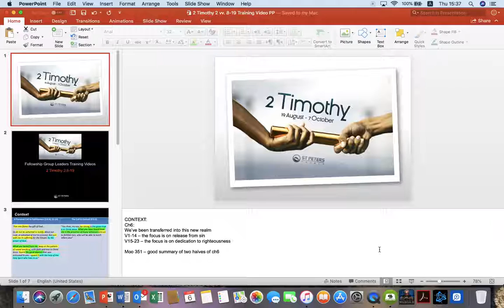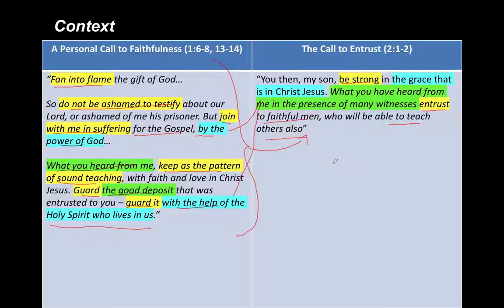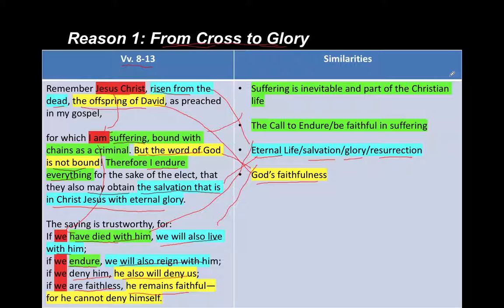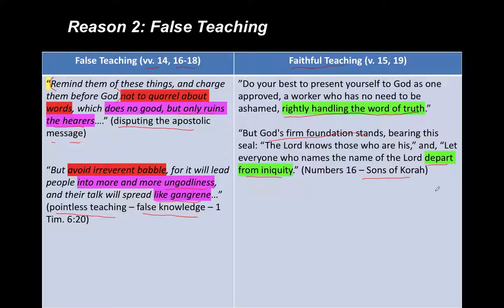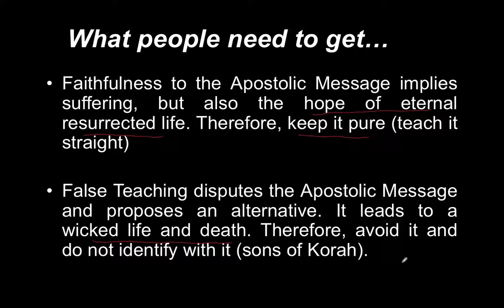2 Timothy 2:8-19 | Training Video